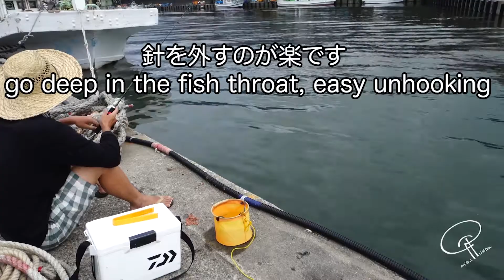シンプルな仕掛けをDIYしてアジを釣る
富山の東部の漁港で、自作の仕掛けで鯵を釣ります。最近はアジングタックルでエサ釣りがムラなく釣れるのでマイブームです。餌はYoutubeで覚えたオキアミの砂糖漬けです。５００グラムのオキアミブロックで２０回釣行分ぐらいの餌ができるので、大変経済的です。次回は料理します。

アジ　仕掛け